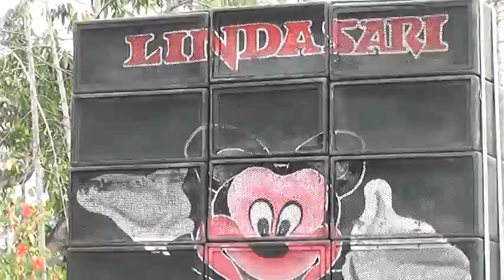ATRAKSI || LINDA SARI || FADLY FADLILLAH